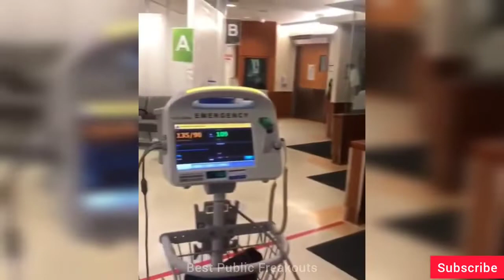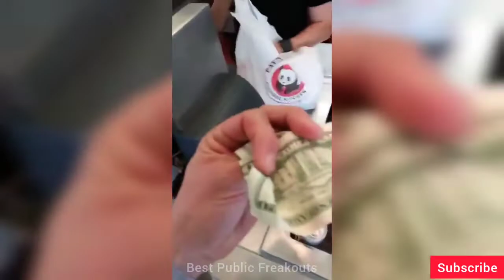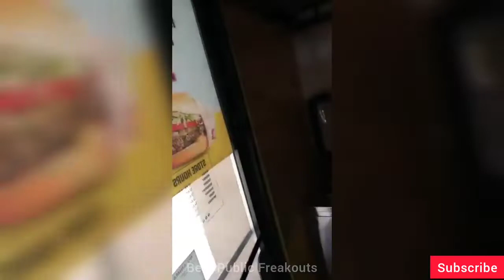Karen Public Freakout Compilation #124| Daily Public Freakouts |Karen Complications | KarensGoneWild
Your #1 spot for KAREN videos.

Karens Being Stupid.The Karen meme is trending all over tiktok. Watch karen get owned in A Karen tik tok Compilation

karen freakouts complications 8,
extreme karen freakouts,
karen freakouts funny,
karen freakouts fights,
karen freakouts face mask,

top 10 karens,
top 10 karens getting owned,
public freakout

karen complications
publicfreakout 2020
public freakouts
karen freakouts
racist karen
public freakout 2020
karen compilation
anti mask
freakout
public freakout compilation
publicfreakout
karen mask
karen arrested
mask freak outs
karen
karen gets owned
karen freakout
mask karen
crazy karen
karen gets arrested
freakout compilation
mask freakout
anti mask karen
karens on camera
freakouts
karens getting owned
mask freakouts
new public freakout 2020
Karens karens get owned
karen owned
karen freakouts complications
karens getting arrested by police
public freak out
public freakouts 2020
trump supporters funny
face mask freakout
karen freakouts 2020
anti mask freakout
anti mask freakout comp
karen complications 2020
karen racist
no mask freakout
store fights
karens gone wild
racist
trump supporter
karen freakouts reaction
karen getting owned